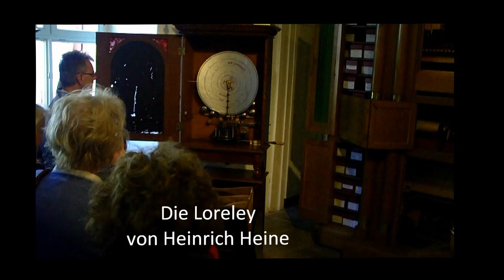Die Loreley von Heinrich Heine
Siegfrieds Musikkabinett in Rüdesheim und der Chor von MS Sond of Musik bei der Vorbeifahrt auf dem Rhein im Regen.